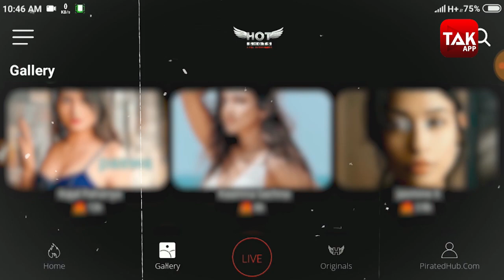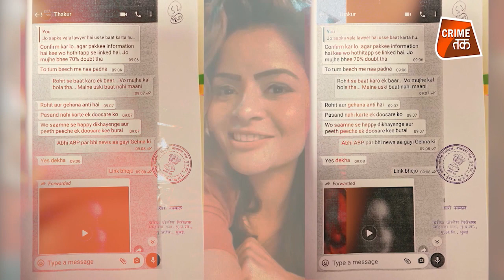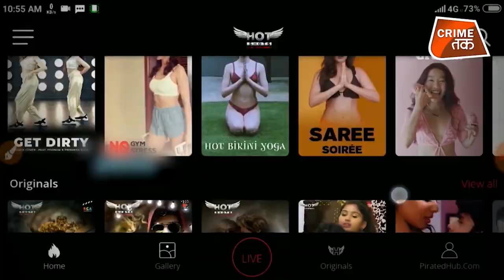फ़ोन में छिपे हुए APP में रखता था राज कुंद्रा अपना पॉर्न कंटेंटे, वीडियो देखकर समझ जाएंगे आप